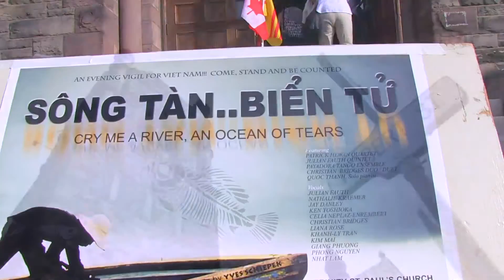Exodus2 - Patrick Hewan Quartet